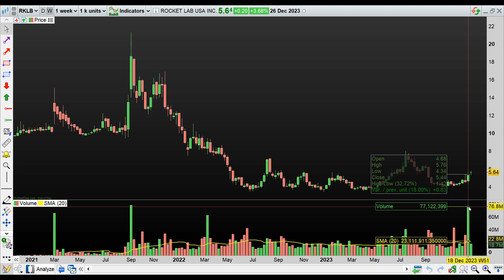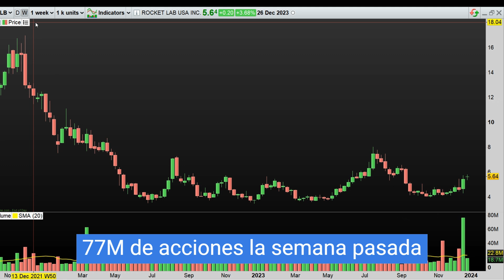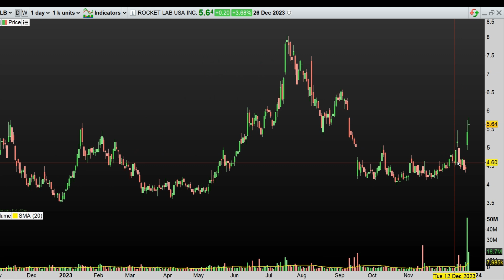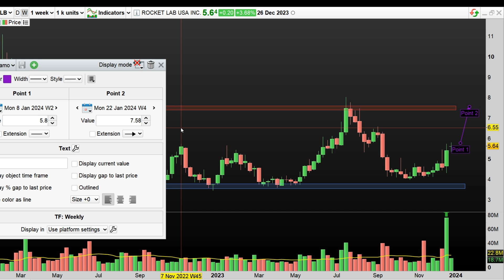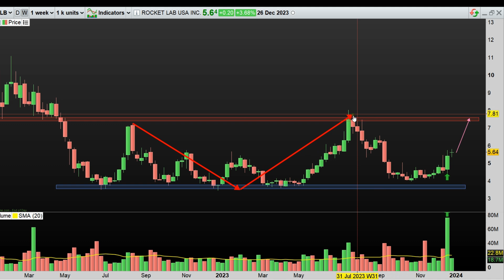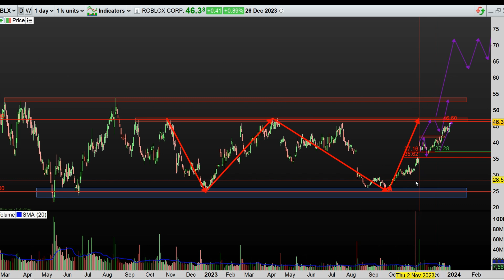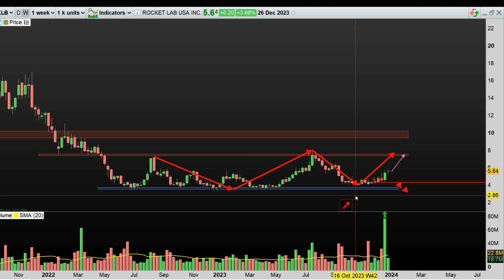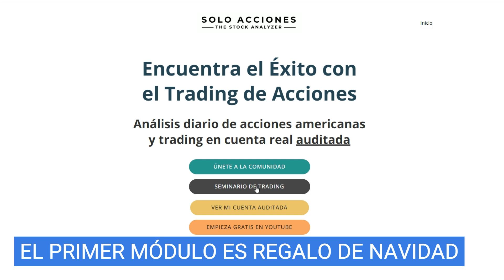🚀 UN SALVAJE VOLUMEN DE 10x VECES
☕ ¡Es menos de lo que cuesta un expresso!

Rocket Lab USA, Inc., una empresa espacial, proporciona servicios de lanzamiento y soluciones de sistemas espaciales para las industrias espacial y de defensa.
La semana pasada marcó un espectacular volumen de 77 millones de acciones, muy por encima de su media unas 10 veces. En el vídeo de hoy analizo esta acción americana y te planteo un escenario de trading de corto-medio plazo.
Análisis técnico de acciones americanas.